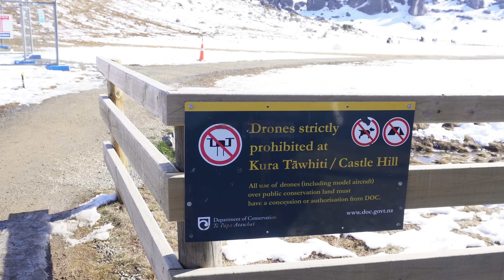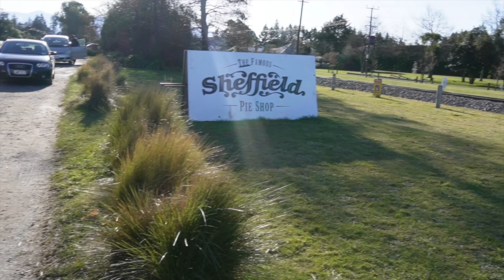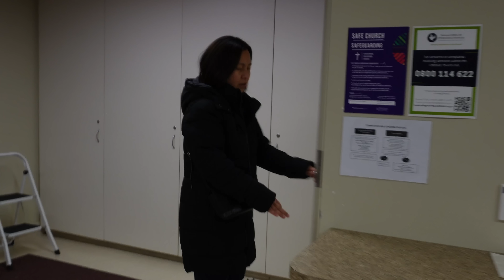Building A Snowman | DIY Baptism Decor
Hi! Please follow my other social media accounts

Be nice and stay stafe.